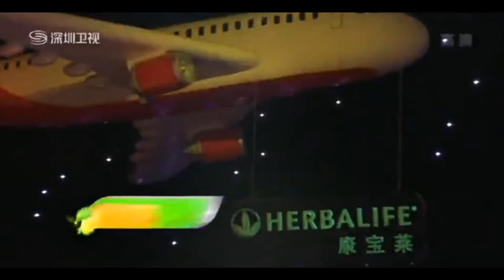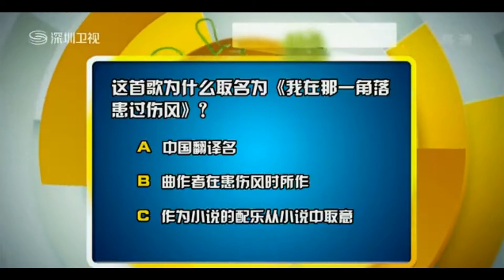华晨宇年代秀2014/10/18；The Generation Show (Hua Chenyu) Part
Hua Chenyu Concert Press Conference; Nickname: Huahua; Champion of SuperBoy 2013 (09/27/2013); Awarded "The Most Popular Male Singer" in "The Sixth Billboard Music Award for New Artists" (12/06/2013); ♦ Awarded " The Best New Singer" in " The Twenty-First Eastern Music Billboard" (03/31/2014).